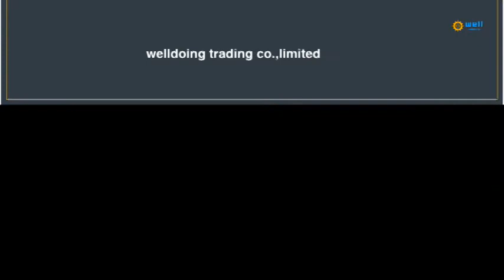China folding gluing machine manufacturers